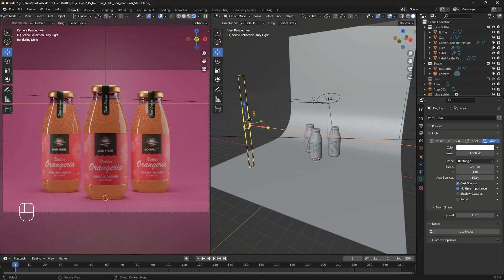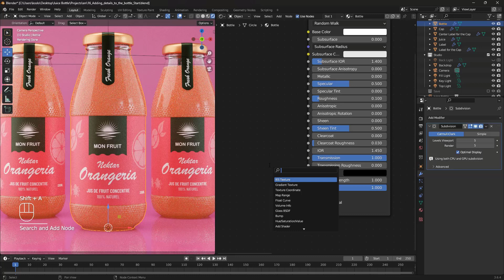Create a juice bottle in Blender - Course teaser | Koslog3d.com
Let's create a juice bottle in Blender. This is a product visualization course in Blender.